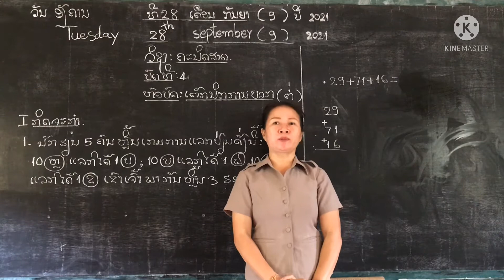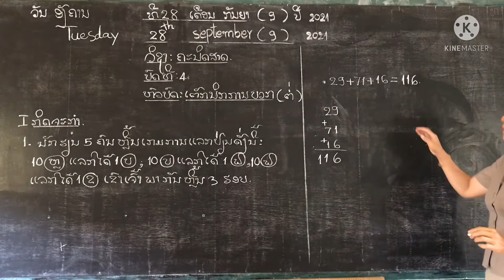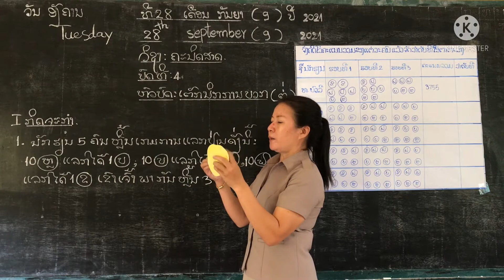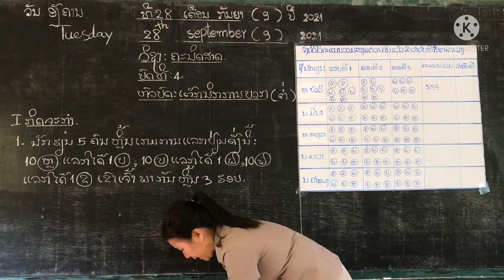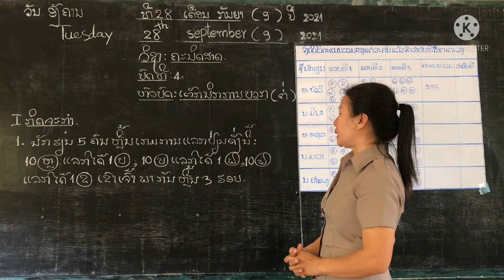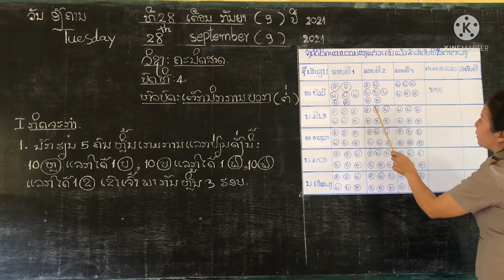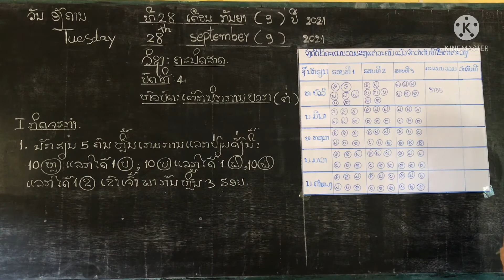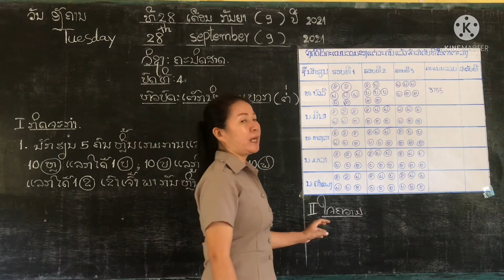ປ.4 ວິຊາ: ຄະນິດສາດ l ບົດທີ 4 ຕໍ່ l ສອນໂດຍ: ສາວຄູຈຳປາ